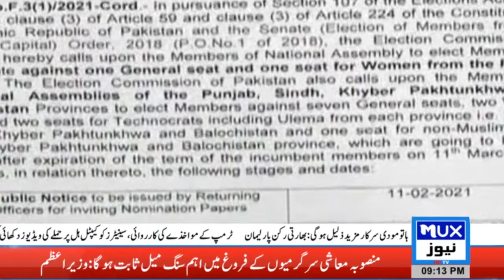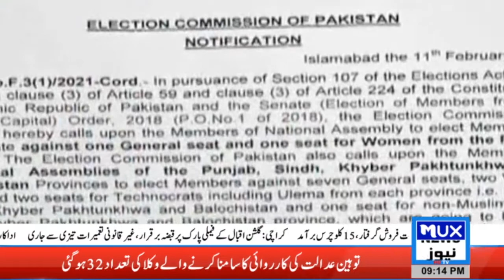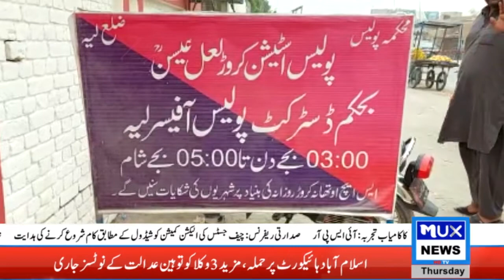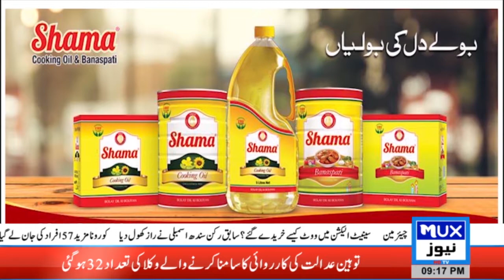News Bulletin || 11 February 2021 || 09:00 PM || MUX News HD